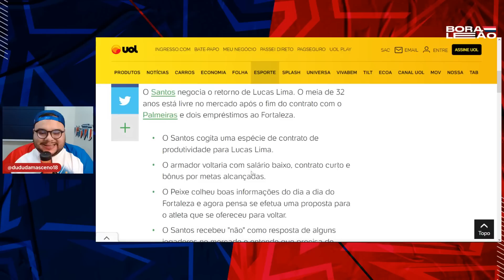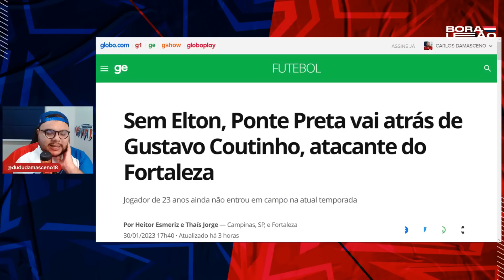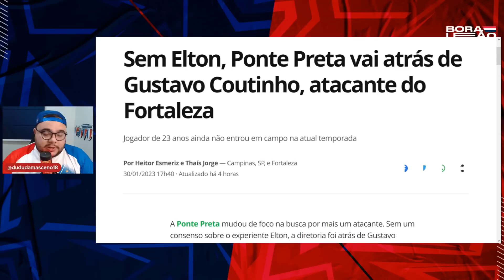👀 LUCAS LIMA: FUTURO DEFINIDO? 🤨 CALEBE VEM OU NÃO PRO LAION? 👀 COUTINHO EMPRESTADO?